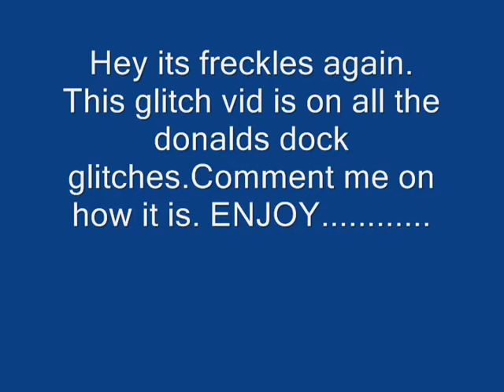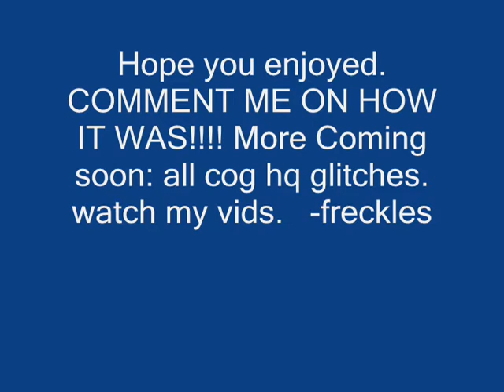ALL of the Donalds Dock glitches -freckles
This glitch video has all of the donalds dock glitches. WATCH! ***including the trolley glitch!